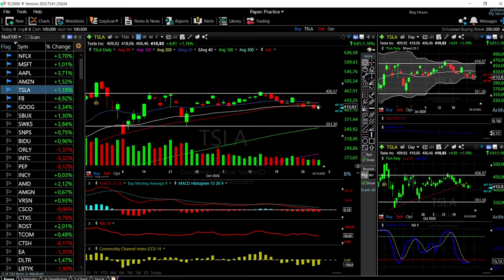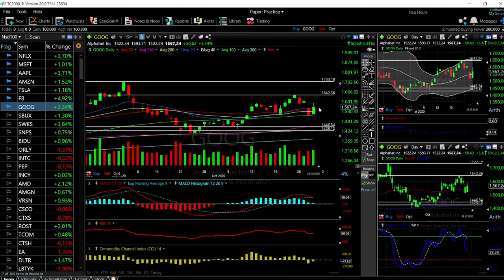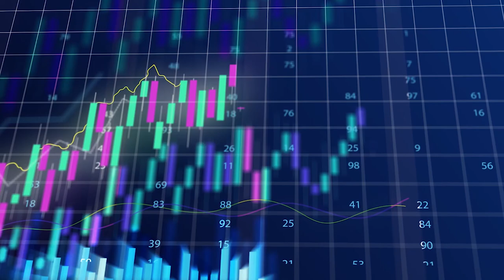Tech stocks (Facebook, Amazon, Apple, Netflix, Tesla, Microsoft and Google) forecast October 30